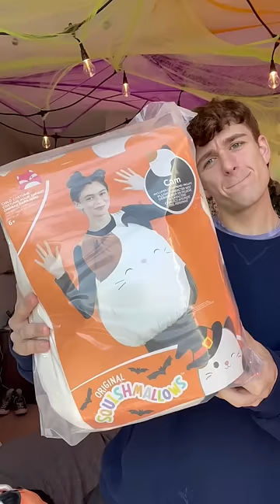A PACKAGE FROM SQUISHMALLOWS?🥸 w Carter Kench